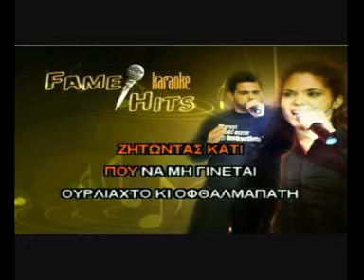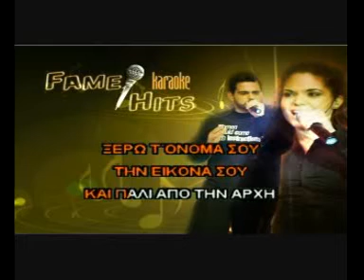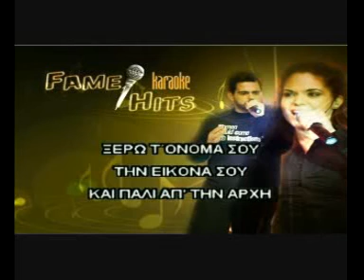ΚΑΡΑΟΚΙ ΑΔΑΜ ΔΕ ΛΕΣ ΚΟΥΒΕΝΤΑ